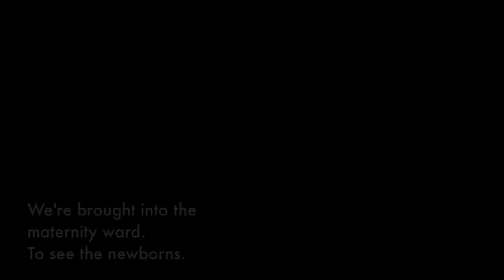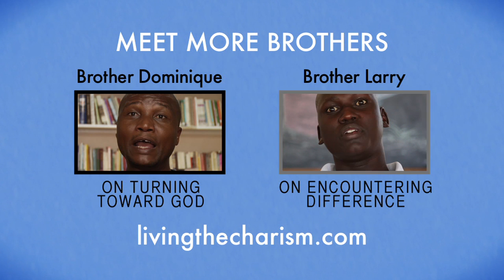On Newborns in Kasenga